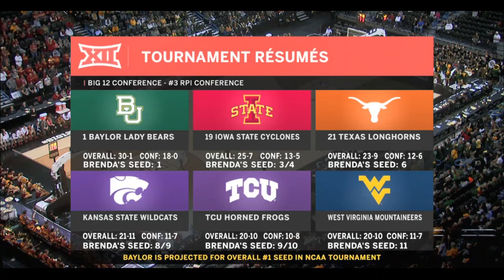2019/03/11 Baylor vs Iowa State